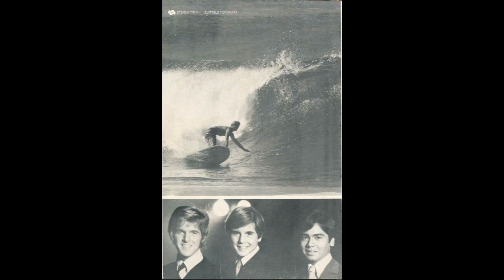Stu Phillips, Dino Desi & Billy – “Follow Me – Prologue and Reprise” (UNI) 1969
Wriiten by David Gates and Stu Phillips. Produced by Stu Phillips

From the soundtrack album, “Follow Me”

“Follow Me” was a surfing movie along the lines of “The Endless Summer”, in which some American surfers find and surf in locations all over the world. “Follow Me” was directed by Gene McCabe and Stu Phillips provided the music for the soundtrack, with David Gates co-writing two of the tracks performed by Dino Desi & Billy.